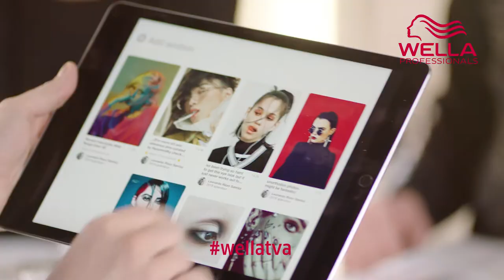How to PR Yourself and Your TrendVision Award Journey | Wella Professionals